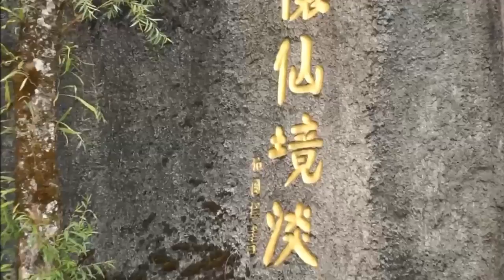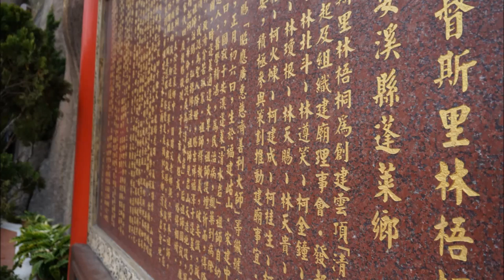Chin Swee Temple, Genting Highland 2015 videos & photos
The Chin Swee Caves Temple is a Taoist temple in Genting Highlands, Pahang, Malaysia. The Chin Swee Caves Temple is situated in the most scenic site of Genting Highlands. Within the Temple is seated a statue of Qingshui, a Buddhist monk who has long been referred to as a deity in Fujian province, China for his supernatural abilities to summon rain and drive away evil spirits. The Temple attracts many local and foreign devotees from Singapore, Taiwan, Indonesia, Thailand and China. The Chin Swee Caves Temple is situated on a 28-acre plot of rocky forested land donated by Genting Group founder the late Tan Sri Dato’ Seri Lim Goh Tong. Located 4,600 feet above sea level, the Temple is about 5–10 minutes’ drive down from the peak of the mountain.